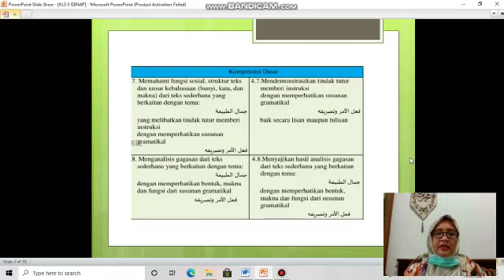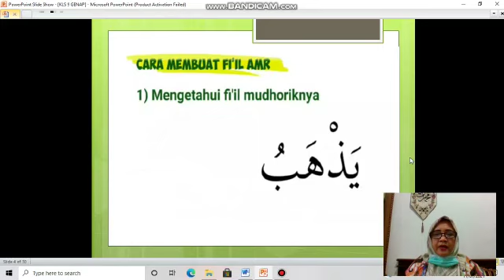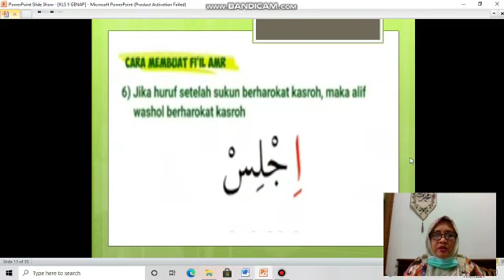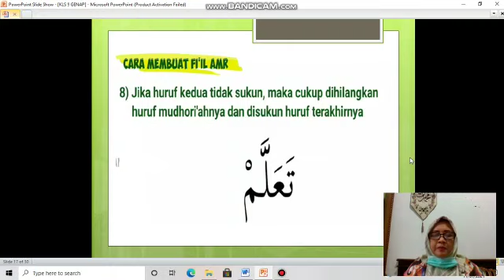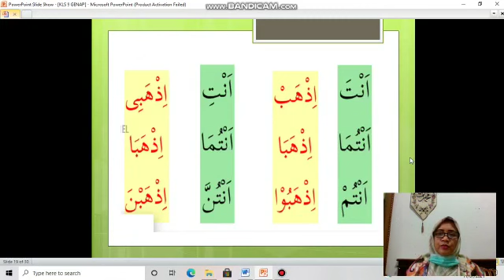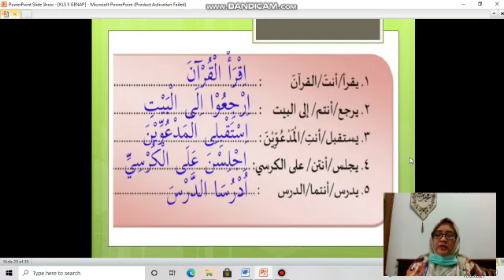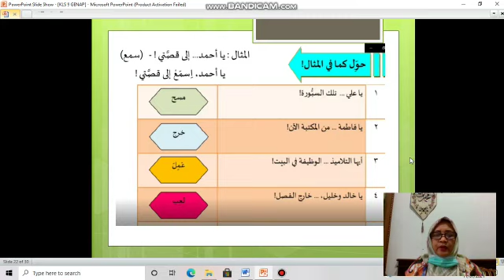[KELAS IX - BAHASA ARAB] KEINDAHAN ALAM / جَمَالُ الطَّبِيْعَة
Materi Daring untuk Siswa-Siswi Kelas IX MTs Ma`arif NU 1 Kemranjen

Mata Pelajaran : Bahasa Arab
Guru Pengampu : Rofiqoh, S.Ag.